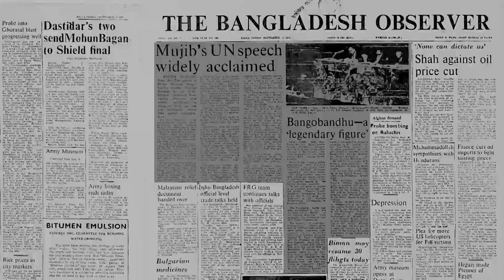জাতিসংঘে সেই বাংলা বলিষ্ঠ কন্ঠের ৪৬ বছর